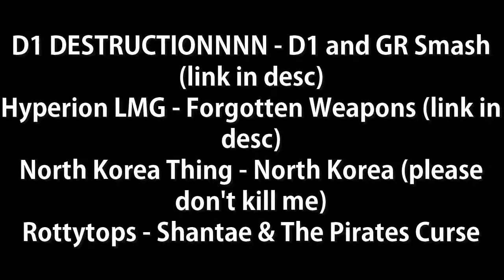HOW TO PLAY AGENTS 101 (REUPLOAD)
Creator of video Kaminakat